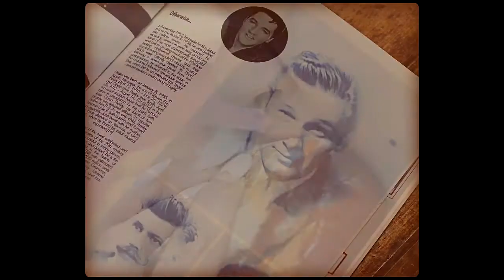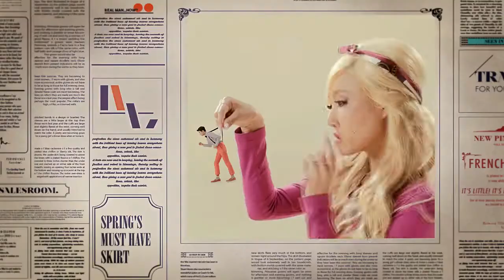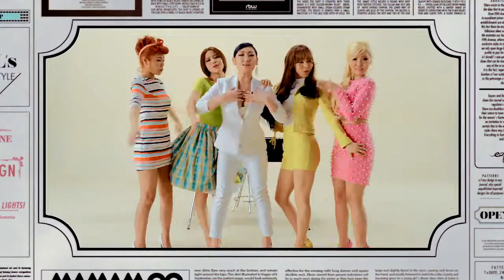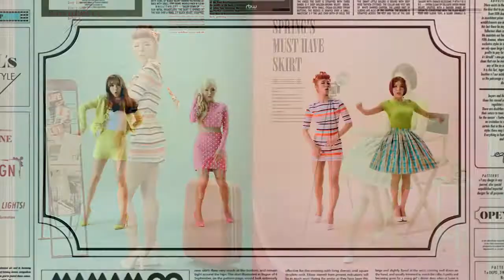Mamamoo ft eSNA - Ahh Oop [MV] [HD]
Mamamoo (마마무) ft eSNA (에스나) - Ahh Oop (아훕!)